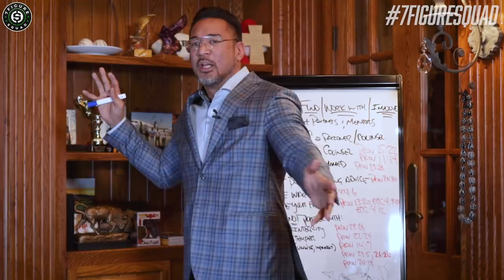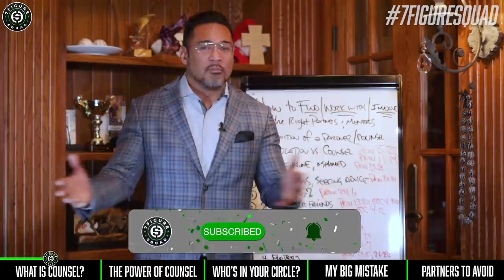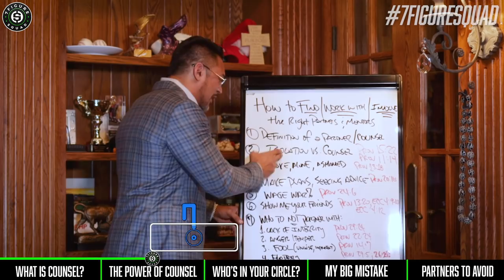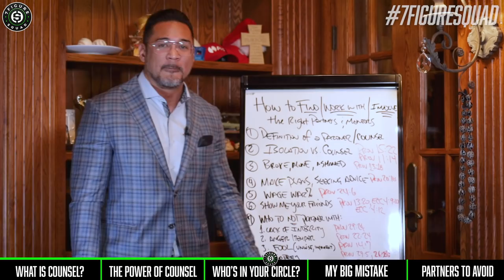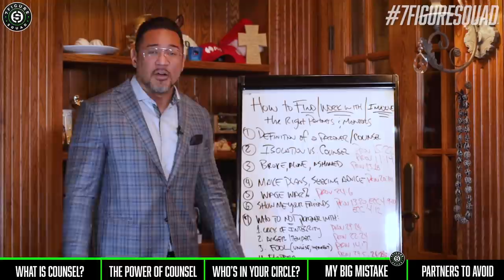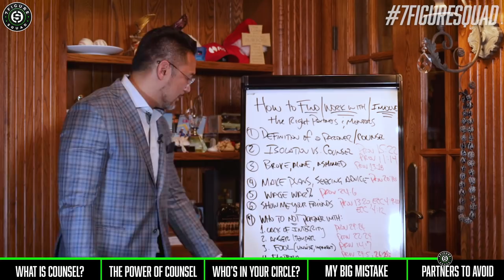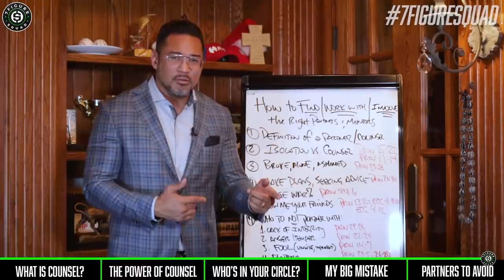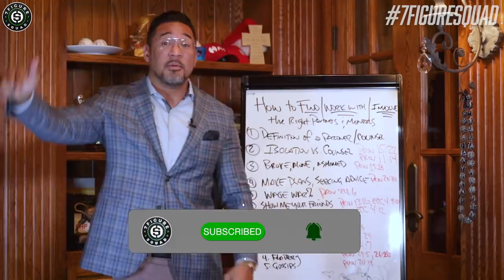One Biblical Hack That Will Make You MILLIONS FASTER!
I break down how this one lesson from the Bible made me a first generation cashflow millionaire FASTER..